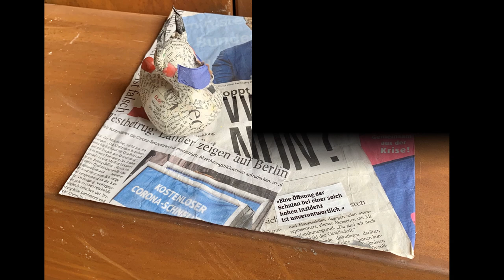EigenArt. Kunstausstellung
EigenArt. Kunstausstellung von Anne Zaha und Silvia Rudnicki.
Kukuk-Wettenberg 2021